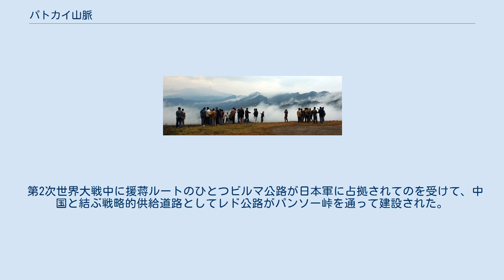パトカイ山脈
パトカイ山脈（パトカイさんみゃく）は、ヒマラヤ山脈東端部から、南西方向インド洋方面に伸び、概ねインドとミャンマーの国境地帯を構成し、アラカン山脈へとつながる、アルプス・ヒマラヤ造山帯に属する褶曲山脈。
 "パトカイ"は、アーホーム族（タイ族系シャン族の一つ）の言葉で、「鶏（Kai）を切る（pat）」に由来する。
 パトカイ山脈は、ヒマラヤ山脈に比べればなだらかで、山頂の高さもはるかに低い。
山の形状は円錐形で、河川浸食（エーヤワディー川、チンドウィン川）により斜面がであったり、深い渓谷（フーコン渓谷など）が形成されている。
 インド側からは更にチン丘陵、ガロ丘陵、 カーシ・ジャインティア丘陵（カーシ丘陵、東ジャインティア丘陵地域、西ジャインティア丘陵地域）、ルシャイ丘陵などの丘陵群に分類される。
ルシャイ丘陵の最高峰ファウングプイは、ブルー・マウンテンというニックネームでも知られる標高2,157mの山で、自然豊かでファウングプイ国立公園として自然保護地域に指定されている。
メーガーラヤ州に位置するガロ・カーシ山岳地帯は、インド洋からのモンスーンを受ける位置にあり、麓のチェラプンジやマウシンラムは世界的な多雨地帯として有名である。
 気候は、高度の差に起因して、温帯気候から高山気候までの多様性を示す。
 インドとミャンマーの国境をなすパンソー峠が、パトカイ山脈を横断する最も重要なルートとなっている。
 第2次世界大戦中に援蒋ルートのひとつビルマ公路が日本軍に占拠されてのを受けて、中国と結ぶ戦略的供給道路としてレド公路がパンソー峠を通って建設された。